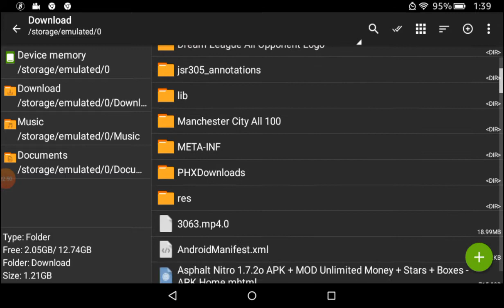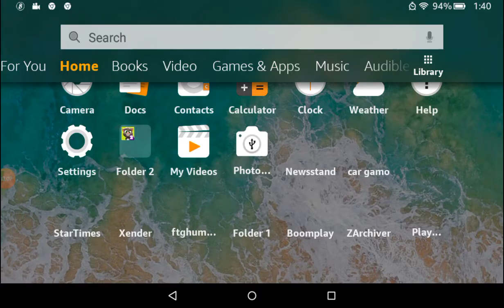Dls 19 hacked mod apk dls ,,,19